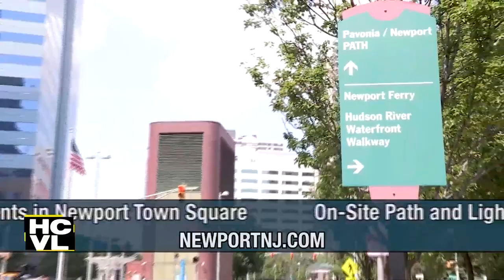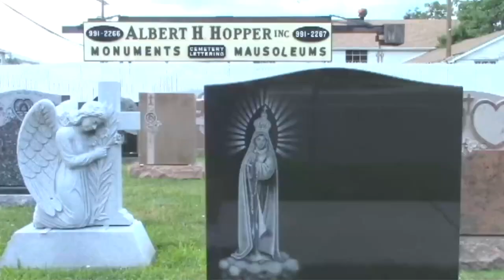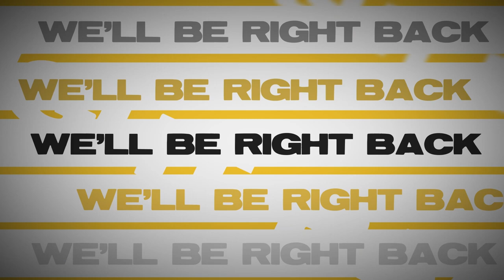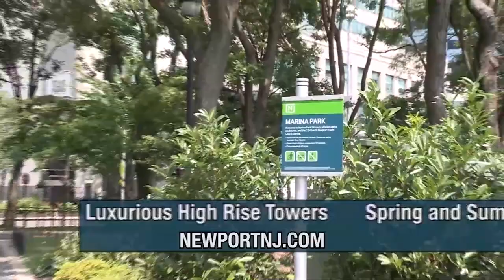HCV Live & Uncut: Jersey City mayoral hopeful Mussab Ali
Jersey City mayoral candidate Mussab Ali joined me to discuss President-elect Donald Trump, the implications on 2025, what his approach to the mayoral race is, and much more.